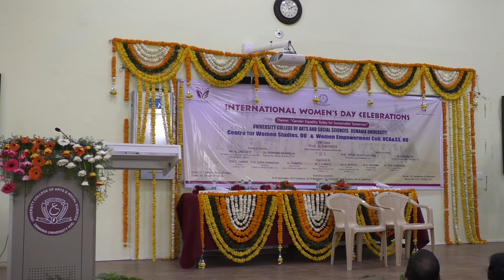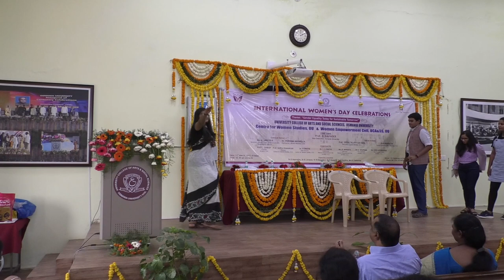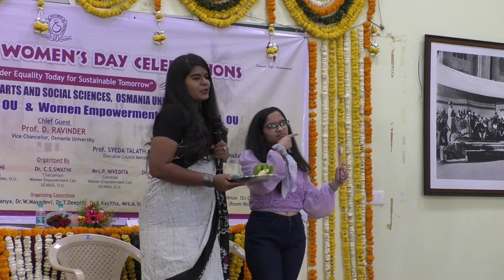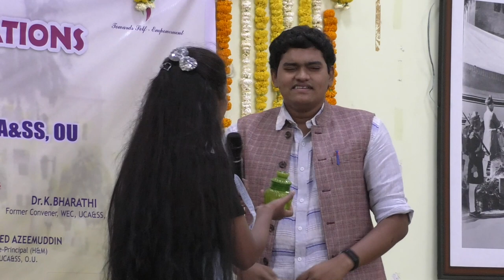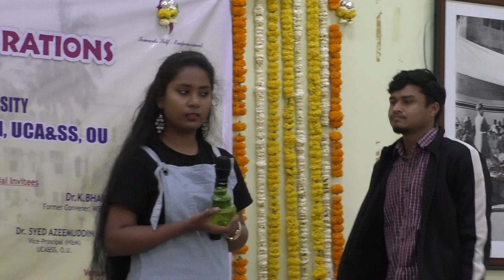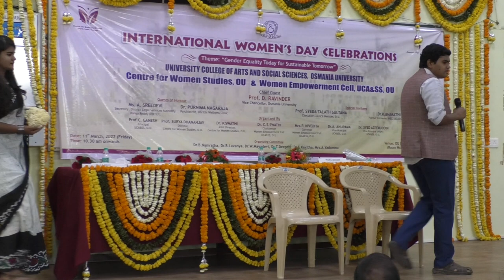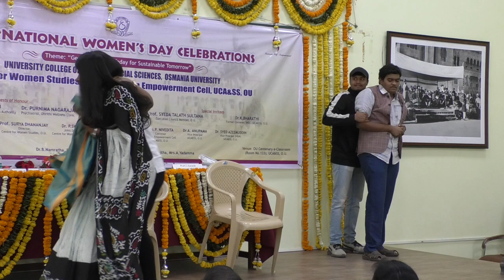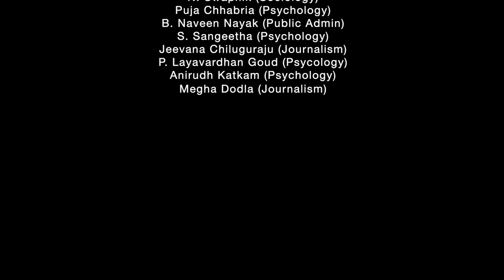International Women's Day || Students' skit || Arts College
Osmania University College of Arts and Social Sciences Women Empowerment Cell in collaboration with Centre for Women Studies celebrated International Women's Day.